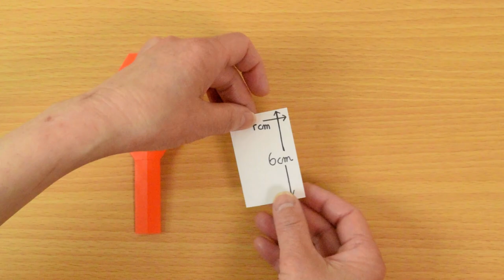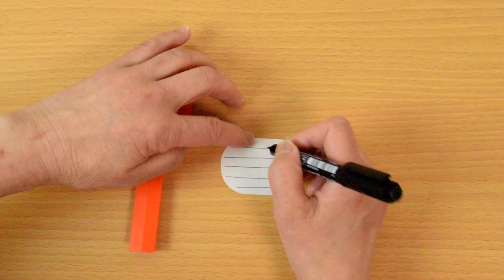ラケット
折り紙 Origami・ラケット Racket｜その他の折り紙  Others Origami